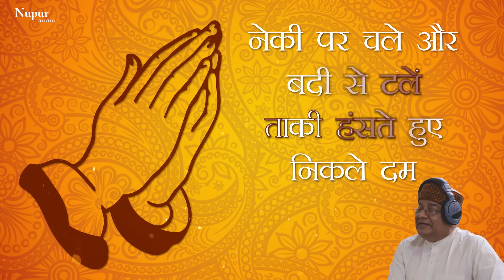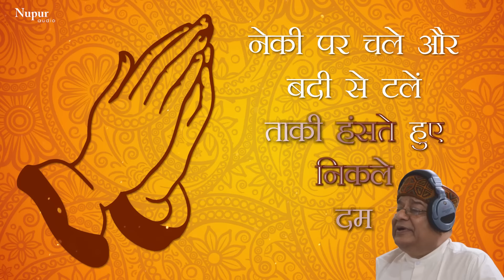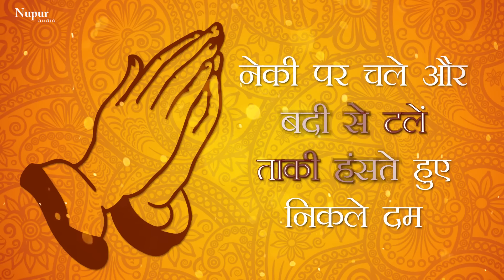ऐ मालिक तेरे बंदे हम | Ae Malik Tere Bande Hum by Anup Jalota | Prarthna Song with Lyrics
Listen to this immortal prayer song “Aye Malik Tere Bande Hum” in the beautiful voice of Anup Jalota.

Song: Ae Malik Tere Bande Hum
Singer: Anup Jalota
Label: Nupur Audio